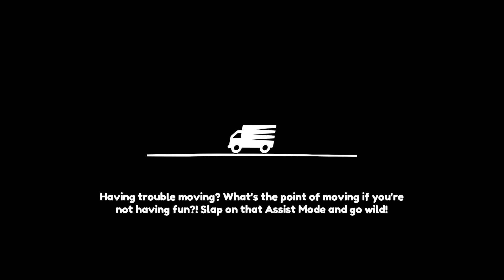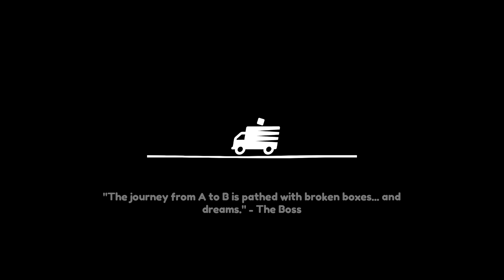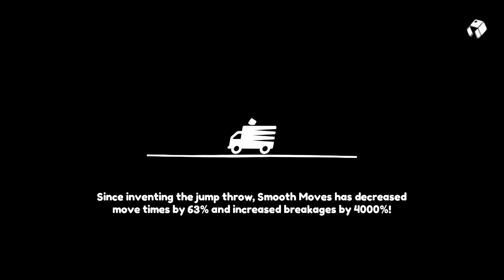MOVING... BACK IN? - Moving Out (Part 3)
Today, we unlock an extra game mode where we can put things back into the house instead of taking them out. How could that go wrong? Also, a level with snow brings absolute chaos and giggle fits!